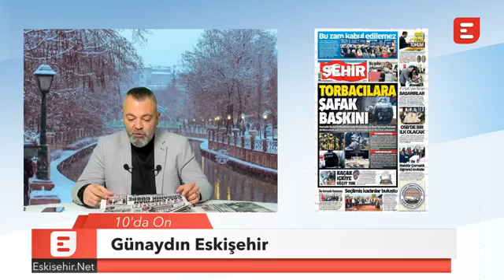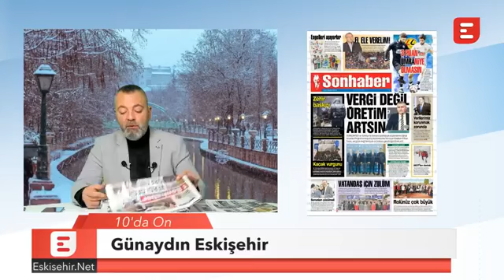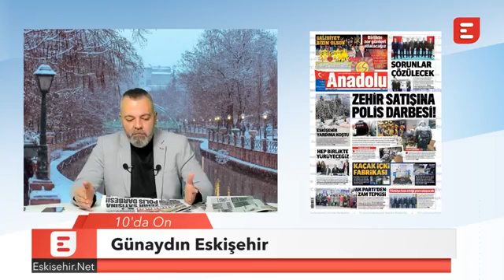Soner Yüksel ile 10'da On (6 Aralık)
Soner Yüksel sizler için her sabah önemli başlıkları aktarıyor ve gündemi yorumluyor.

1998’den bu yana Eskişehir'in en çok ziyaret edilen sitesi olan Eskişehir NET, sosyal ağ yapısı ile, en popüler içerikleri size sunar.